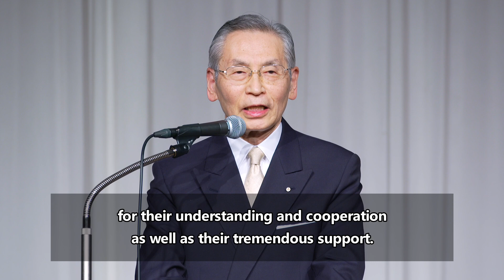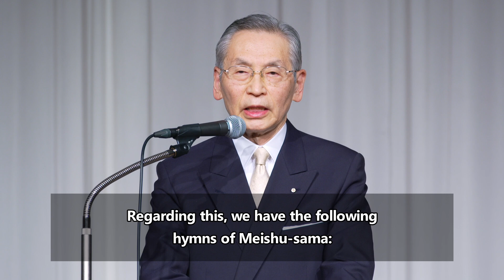Kyoshu-sama’s Message – Meishu-sama’s Birthday Service 2020 [English subtitles]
December 20, 2020 – Kyoshu-sama’s Message – World Church of Messiah Meishu-sama’s Birthday Service at Grand Nikko Tokyo Daiba in Tokyo